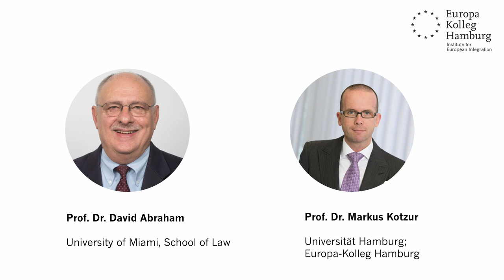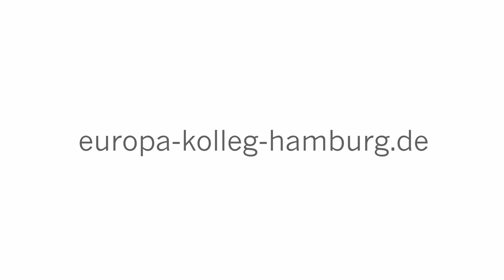From Crisis of Representation to Constitutional Crisis: Trump, The Far Right, & Threats to Democracy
From Crisis of Representation to Constitutional Crisis: Trump, The Far Right, and Threats to Democracy

Speakers: Prof. Dr. David Abraham, University of Miami, School of Law; Prof. Dr. Markus Kotzur, Universität Hamburg und Europa-Kolleg Hamburg